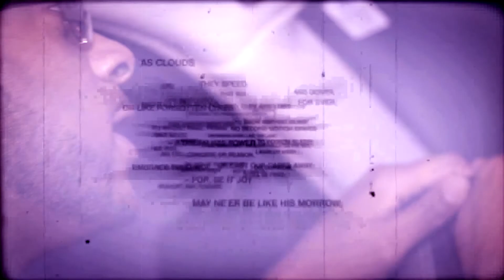Trendy A.k.A Nobodi Official Video 2016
The official Video Freestyle! Off the up and coming Mix-Tape
The nobody!